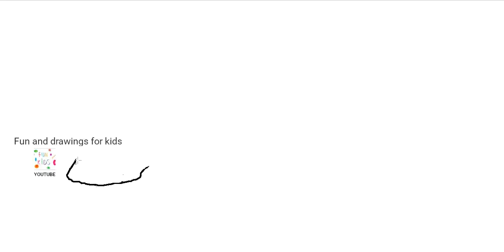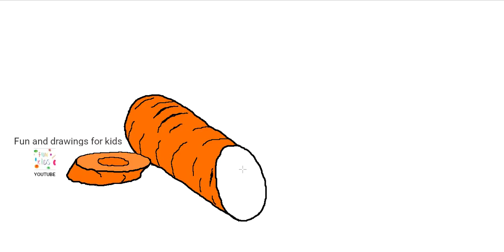Wie zeichnet man eine geschnittene Karotte